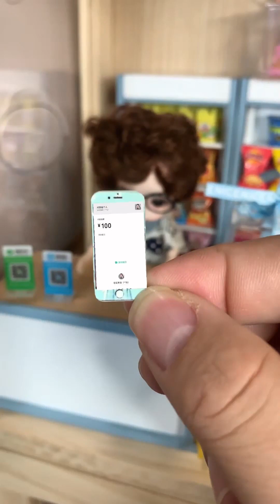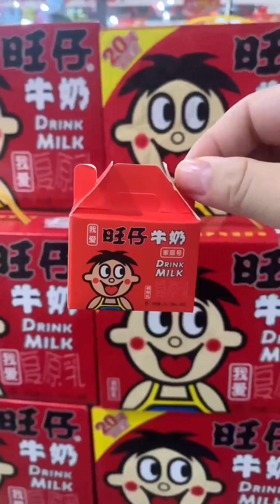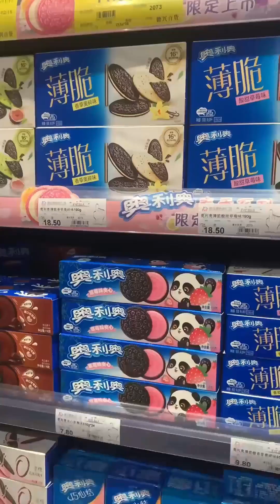Mini Kitchen Mini Shrimp Crackers Mini Scene Mini Snacks#mini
Hello, this is the only official channel of【Mini Kitchen】
We share interesting mini kitchen stories every day.
Keep your child's heart, be happy every day!
All content on this channel is made with children's safety in mind, and will not contain any elements that may have a negative impact on them.
Mini Kitchen#Mini Food#Mini Food Play Miniature Scene#minivlog#mini